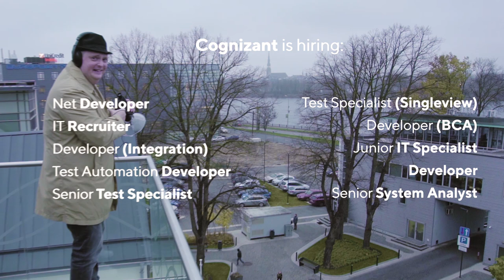Testing iXium LISTENING DEVICE. Is it legal?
Xium Parabolic Microphone Bionic Ear for Long Range Listening Device (Amazon, £31.39) – phenomenal OR horrific? We’re about to find out, and so are you.

This parabolic mic sound amplifier supposedly “allows you to hear sounds up to 300 feet away and see clearly with a built in 8x magnification monocular”. Frankly, the official claims sound too fascinating to ignore.

So let’s put this gadget to a test and see if it becomes the front liner of the worst technology.

And don’t forget: Cognizant Latvia is now looking for new members.